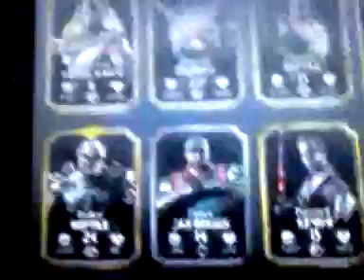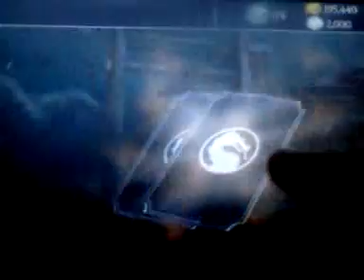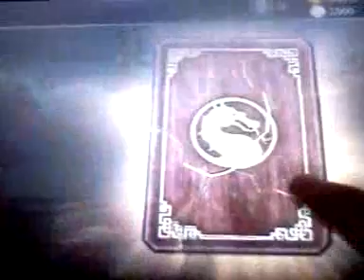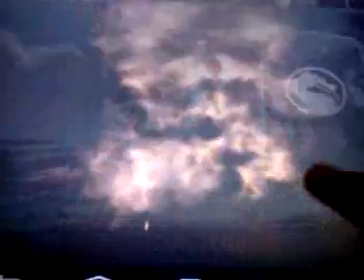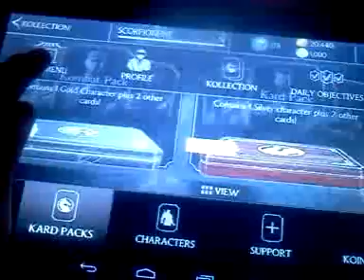MKX silver pack opening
I am trying to get a gold card character.